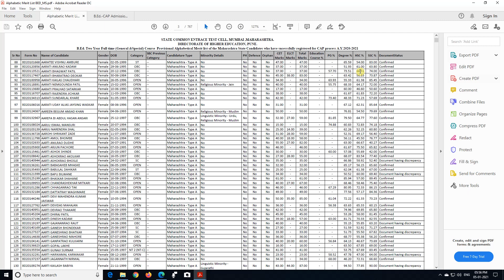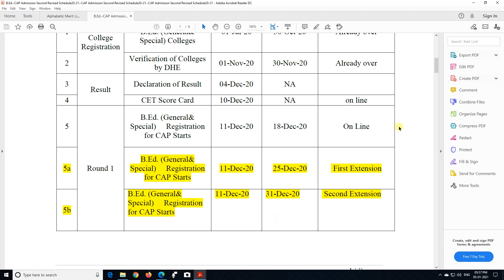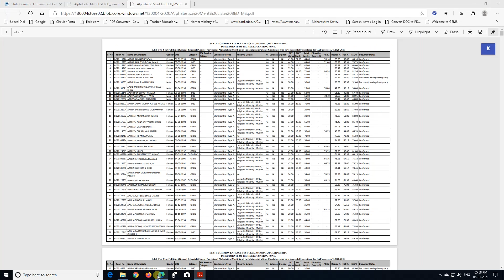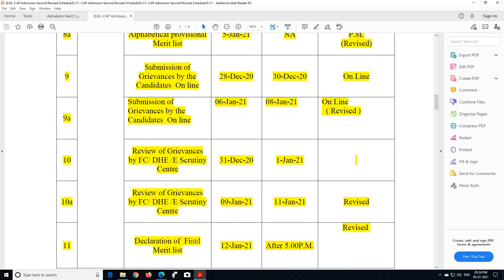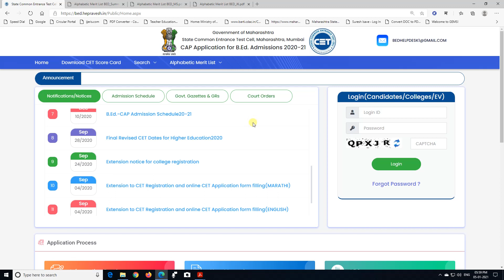B.Ed. & ELCT 20-21 - Alphabetical Merit list-1 Declared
First Alphabetical list B.Ed. and B.Ed. ELCT 2 years 2020-21 admission process in Maharashtra has been declared. Refer